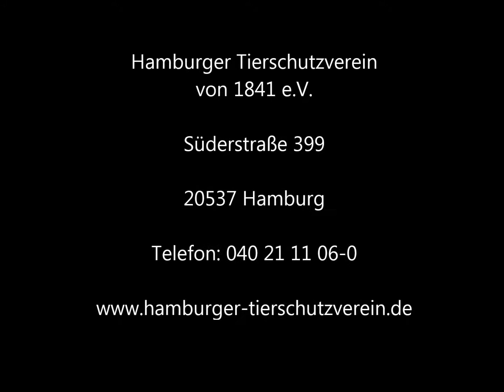Hühner freuen sich über frisches Gras.